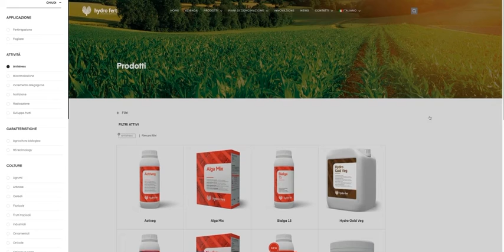Come utilizzare i filtri sul sito web Hydro Fert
Per orientarsi nella vasta offerta di Hydro Fert, da oggi c’è un nuovo strumento online.
Sul sito dell’azienda, nella pagina dedicata a tutti i prodotti, è stata aggiunta la funzione “Filtri” che aiuta l’utente a trovare, in modo rapido ed efficace, il fertilizzante di cui ha bisogno.
Come funziona? Cliccando su “Filtri” in alto a sinistra, si apre una tendina con le macro caratteristiche dei prodotti Hydro Fert. Ogni macro voce, include delle sotto categorie per circoscrivere ancora di più la ricerca e individuare il fertilizzante più adatto alle proprie esigenze.